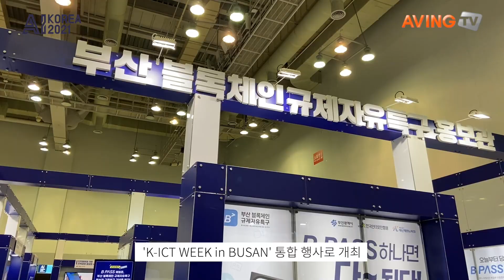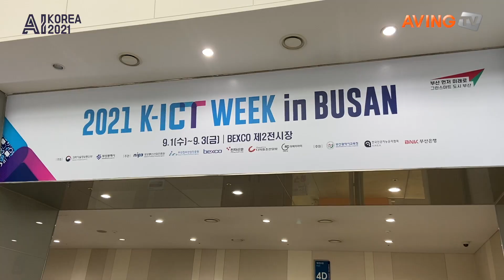클라우드 엑스포 코리아 2021 현장 스케치